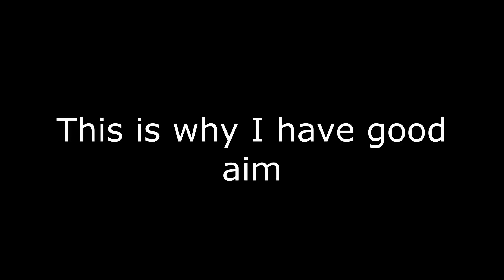This is how you aim in fortnite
use code "icansolosquad"